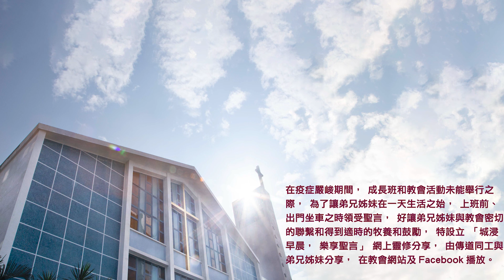20220914城浸早晨，樂享聖言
分享：羅明遠傳道
經文：詩篇第82篇1-18節